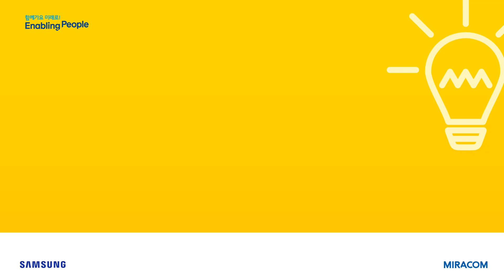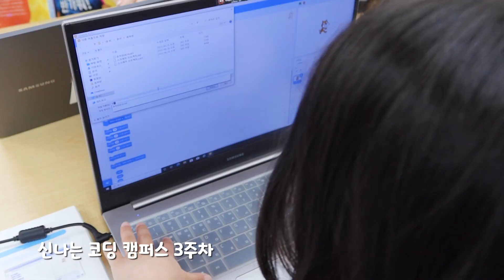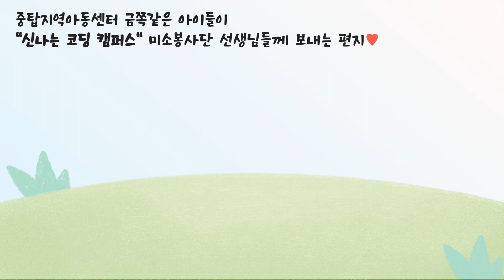[사회공헌] IT 재능기부 "신나는 코딩 캠퍼스" 현장 스케치📹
"미소봉사단"이 떴다🌟

IT 교육 봉사를 자발적으로 희망한 총 9명의 임직원들!!🥰🥰

사랑의 온기가 널리 퍼지길 바라며,

생생한 “신나는 코딩 캠퍼스” 현장 함께 보시죠!!👀✨

보람되고 의미 있는 우리 회사만의 사회공헌 활동으로 다시 찾아뵙겠습니다.